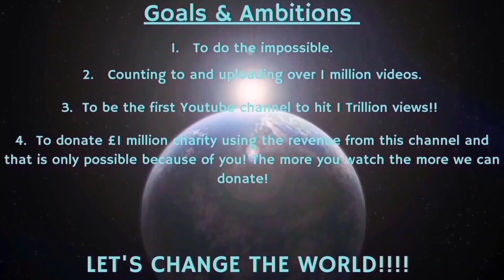Counting to ONE MILLION!!, This is Number 96,416